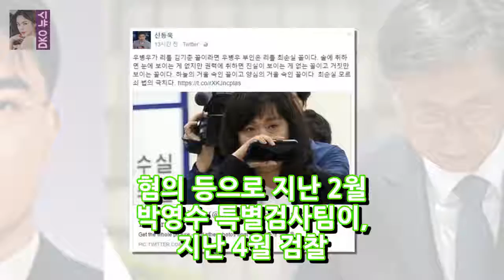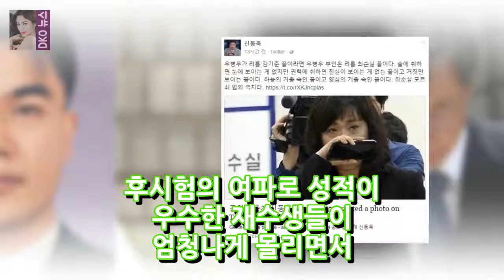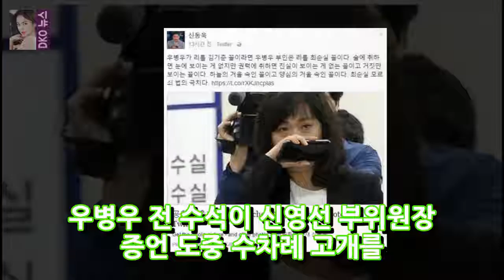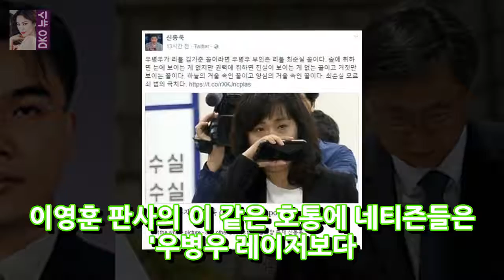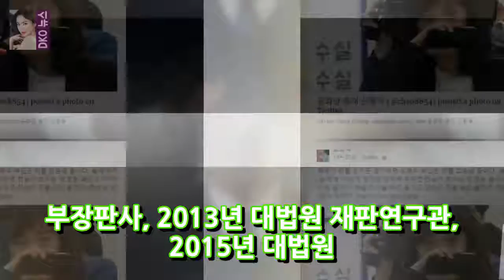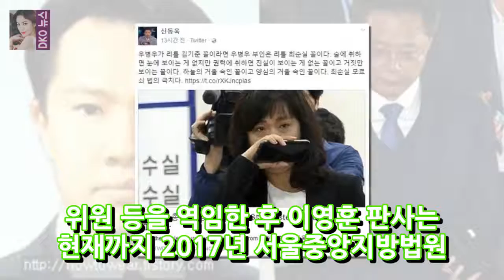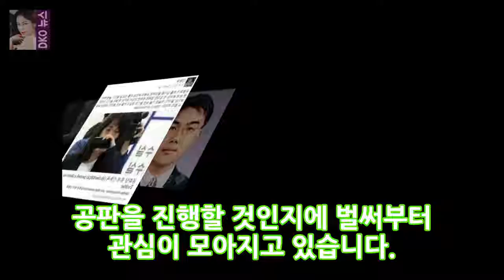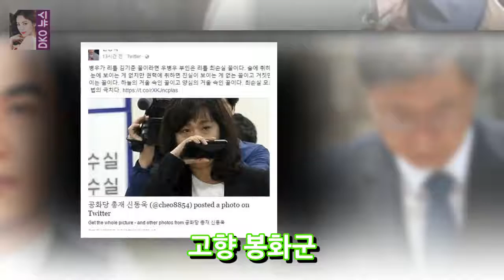부장판사 이영훈 우병우 구속 영장 판사 권순호 판사 프로필 장인 임모박사 최순실 후견인 DKO 뉴스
부장판사 이영훈 판사 우병우 태도 엄중 경고 장인 임모박사 최순실 후견인 논란 서울중앙지법 권순호 영장전담 부장판사는 15일 우 전 수석에 대한 구속 전 피의자 심문(영장실질심사)을 진행한 뒤 증거인멸의 염려가 있다며 구속영장을 발부했다. 박근혜 정부 민정수석으로 국정농단 사태를 방조했다는 직무유기 혐의 등으로 지난 2월 박영수 특별검사팀이 지난 4월 검찰 특별수사본부가 구속영장을 청구했지만 법원은..
임혜영 사과 해명-백민정 후폭풍 백민정 사과에도 배역교체 과거발언까지~  DKO 뉴스:
스타워즈8 월드 와이드 수익 8억불 돌파 목전..장기흥행 돌입  DKO 뉴스: